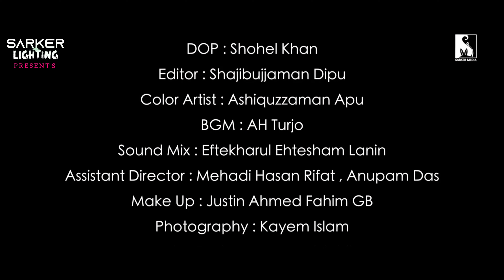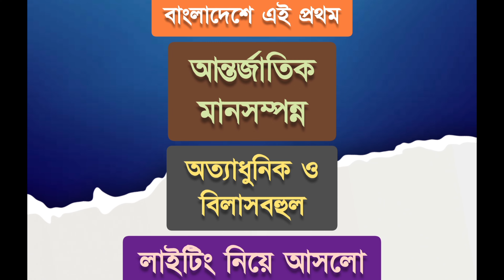A Kemon Bow ( এ কেমন বউ! ) | Full Drama | Hossain Nirob | Samiha Akter | Yeasir | New Natok 2024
Sarker Lighting Present's  " A Kemon Bow - এ কেমন বউ "। Produced by Sarker Entertainment.

Enjoy the FULL DRAMA & give your feedback.

Hossain Nirob and Samiha Akter played the lead roles in this drama. The drama was directed by Md. Yeasir Arafat.

Drama : A Kemon Bow - এ কেমন বউ
Script & Director  : Md. Yeasir Arafat
Story  : Shimul Parvez
Producer : Sarker Suman
Level : Sarker Entertainment
Cast : Hossain Nirob, Samiha Aktar , Kazi Uzzal, Momo Shewli Mohammad Mohshin Rayhan, Zara Islam , Ujjal Nandi, Fardin more...
DOP : Shohel Khan
Editor : Shajibujjaman Dipu
Colour : Ashiquzzaman Apu
Assistant Director : Mehadi Hasan Rifat , Anupam Das
Make Up : Justin Ahmed Fahim
Digital Marketing: Team Sarker Media
Photography: Kayem Islam
Poster Design : Zunayed Ashik
Production House : Creative Station Ltd.
Light  : Jalal, Roton, Makhon
Troli : Noyon
Transport : Mamun
Production Manager : Mithu
Production Crue : Asik, Liton
House : Dolonchapa

** ANTI-PIRACY WARNING **
This content is Copyright to Sarker Entertainment. Legal action will be taken against those who violate the copyright of the following material presented.

❂ SARKER MEDIA -     / @SarkerMediaBd
❂ SARKER SCREEN:     / @SarkerScreen
❂ SARKER Music:     / @SarkerMediaMusic
❂ SARKER Entertainment:  @sarkerentertainment8675